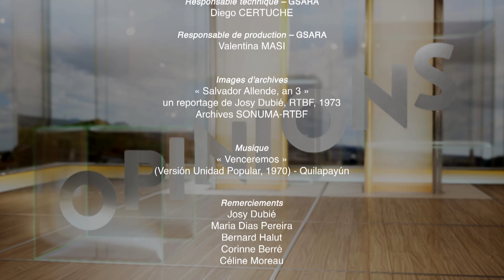CHILI 1973-2023: SALVADOR ALLENDE ET L’UNITÉ POPULAIRE VUS PAR JOSY DUBIÉ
Il y a 50 ans, le 11 septembre 1973, le coup d’Etat militaire dirigé par le général Pinochet et activement soutenu par les Etats-Unis écrase dans le sang l’Unité populaire, la «voie démocratique vers le socialisme» emmenée par Salvador Allende.

Quelques jours avant le putsch, Josy Dubié, alors grand reporter à la RTBF, réalise avec son équipe ce qui sera la dernière interview de Salvador Allende.

50 ans plus tard, «REGARDS» vous propose un entretien avec Josy Dubié ainsi que plusieurs extraits du reportage qu’il a tourné au Chili à l’époque, mettant en lumière cette expérience historique de l’Unité populaire qui a suscité un espoir immense, partagé par des millions de personnes à travers le monde… et qui vit toujours aujourd’hui.

REGARDS // Une émission d’opinion produite par le CEPAG et proposée par la FGTB wallonne // En collaboration avec le GSARA

Images d’archives:
«Salvador Allende, an 3», un reportage de Josy Dubié, RTBF, 1973.
Archives SONUMA-RTBF

Précision de la RTBF: «La reproduction et la diffusion de cette vidéo sur ce site Internet n'engagent en rien la RTBF et n'impliquent aucune adhésion de la RTBF aux valeurs du CEPAG.»